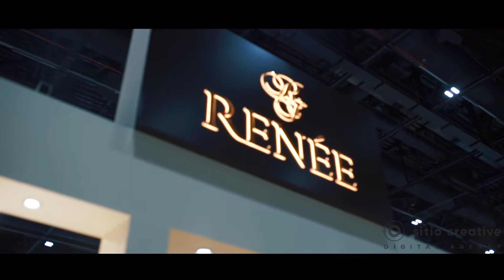RENEE STAND DEMONSTRATIVE VIDEO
Renee
The brand was looking for a team of professionals to make a promotional yet informative video for them. Their search ends up with us. We made the desired video by means of our world-class resources. Strategic planning and execution were our tools while making the video. We developed a concrete plan to prepare the video from a technical standpoint. We bring into play the cutting-edge video making tools and technology to make the video. The end result was an informative and engaging video.